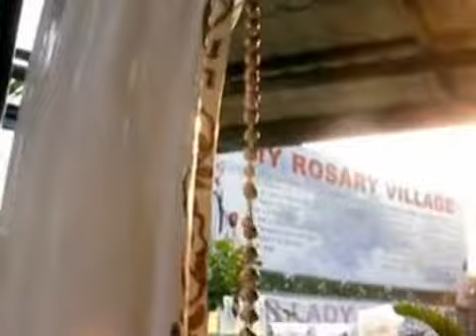Mother Ignacia Sorrowful Mystery part01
This is part 1 of 3 videos of the sorrowful mystery said by Sr Ma. Gloria Ross with some healers in the Mother Ignacia Healing Center in Bagumbong, Caloocan City.